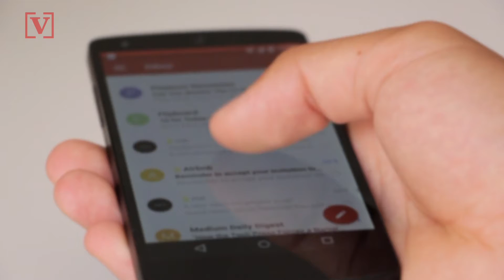Email Subject Line Tips & Examples That Will Leave a Good First Impression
When you’re looking for a new job even the smallest details, like the subject line of an email, matter. Veuer’s Johana Restrepo has more.